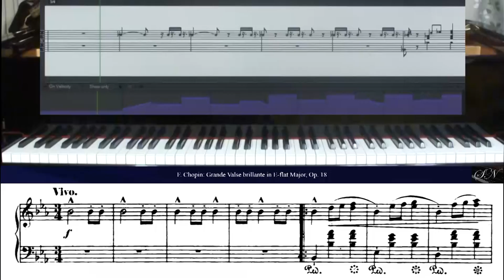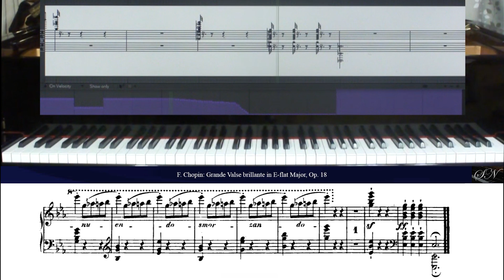F.Chopin: Grande Valse brillante in E-flat Major, Op. 18, for Piano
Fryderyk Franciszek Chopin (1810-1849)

Grande Valse brillante in E-flat Major, Op. 18, for Piano

Musical Instrument Digital Interface Performance on Acoustic Piano, S.Nicolosi